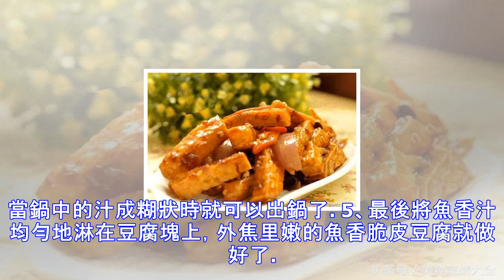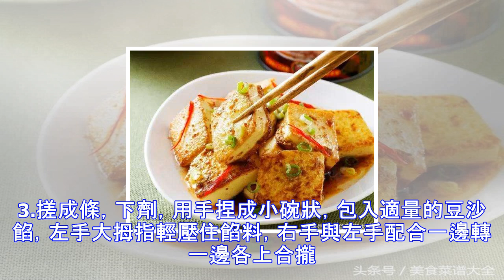15種豆腐的做法，好吃到爆！快收藏！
15種豆腐的做法，好吃到爆！快收藏！
1.家常豆腐材料：豆腐、食鹽、蔥、姜、蒜、生抽、豆瓣、辣醬、白糖做法：1、將北豆腐放入蒸鍋中蒸10分鐘左右，取出涼一下備用。2、將豆腐切成菱形塊，薄厚適中。3、鍋內放油燒至6成熱左右，放入豆腐塊，煎至兩面金黃出鍋備用。4、青紅椒切段，鍋內用炸豆腐的油燒至7成熱時放入蔥、姜、蒜爆香，放入一勺辣醬，炒出紅油。5、放入煎好的豆腐塊，翻炒，放入一小勺糖，放入適量生抽翻炒，放入少許清水。6、翻炒湯汁快收乾的時候，放入少許鹽出鍋即可。2.魚香豆腐材料：北豆腐(一塊)、豆瓣醬 、大蒜、姜 、糖 、醋 、醬油、鹽 、油做法：1、豆腐切成小塊（小一些比較入味），入油鍋煎一下，煎至表面金黃取出備用。2、蒜、姜切末...